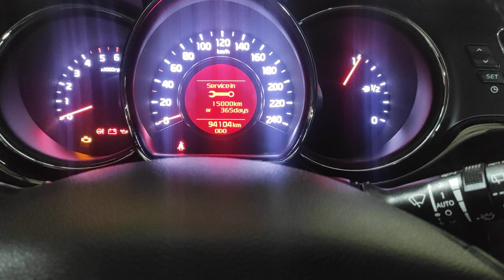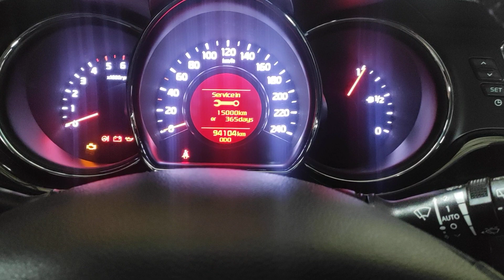Kia ceed yağ bakımı sıfırlama nasıl yapılır. Hangi yağ ve kaç litre alıyor.